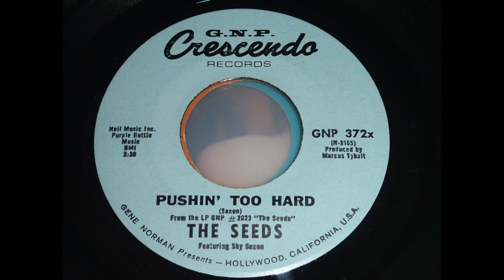The Seeds - Pushin' Too Hard 45rpm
I will say this single is becoming scarce in this audio quality condition.